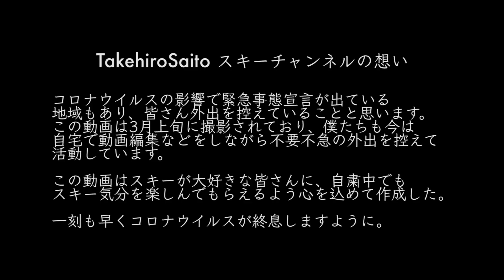テレマークで急斜面小回りを教わったら・・・｜TakehiroSaito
やっと小回りっぽく滑れるようになってきたんですが、まだまだ道のりは長そうです。しかし、スキーにはない感覚が面白いなー。

▼ 撮影場所
安比高原スキー場

オンラインスクール【月額3900円】
詳細はコチラ

▼ BGM
Artlist

▼ 使用機材
カメラ
Panasonic GH5：
DJI Osmo Pocket
DJI Osmo Action
GoPro Hero7：
Insta 360 ONE X：

レンズ
GH5｜メインレンズ：
GH5｜広角レンズ：
GH5｜単焦点レンズ：

マイク
ピンマイクレコーダー：
Osmo Pocket マイクアダプター：

三脚・自撮り棒
三脚（小）のヘッド：
三脚外用：
三脚部屋用：
折りたたみ式自撮り棒：
Insta 360 ONE X用自撮り棒：
Insta 360 ONE X用自撮り棒（3m）：

その他便利パーツ
一眼レフ対応キャプチャー：
ハンドストラップ：
ショルダーストラップ：
ネックハウジングマウント：

冬は岩手、夏は東京住まいのTakehiroです。
子供の頃からスキーを続けてきた僕ですが、これからもスキーを仕事にするためにYouTubeを始めてみました。

結構インドア、単独行動が好きな自分ですが、新しいこと・新しいもの・新しい体験・古いもの・古い町並みが好きなので、カメラ片手にいろんなことにチャレンジしてみてます。

〒332-0035 埼玉県川口市西青木 1-13-1蓮実ビル3F JPR BUFF Takehiro Saito宛

▼ Supported by
リスクコンサルティング株式会社